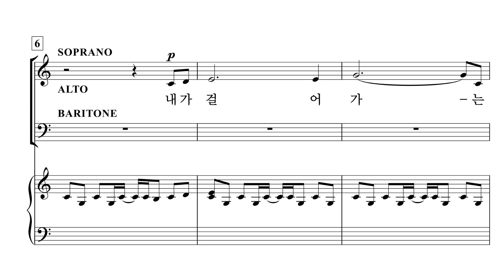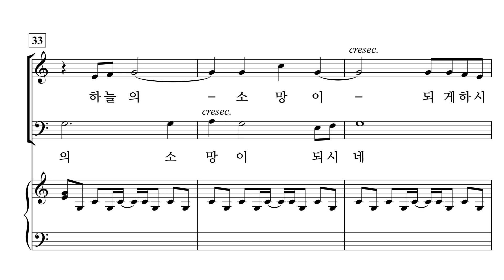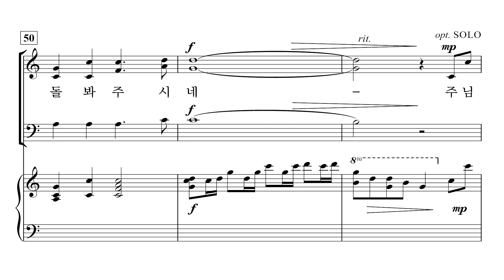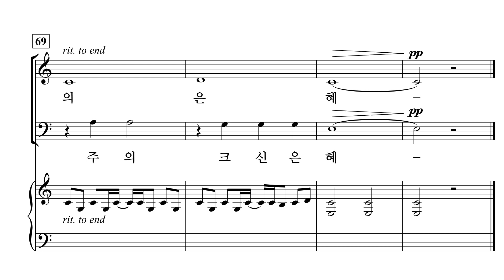[중앙아트] ‘영광의 혼성 3부 찬양곡집 Vol.5’ 7. 은혜의 빛 - 반주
7. 은혜의 빛 – Andy Beck

✔️ 연주
Pianist / 이정미
Soprano / 김나래
Alto / 박진영
Baritone / 김영민

✔️ Recording Studio
INFINITY 스튜디오